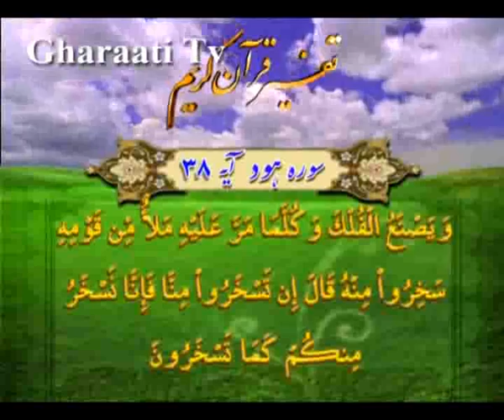قرائتي / تفسير آيه 38 سوره هود، دلسرد نشدن به خاطر تمسخر دشمنان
تفسير آيه 38 سوره هود، آغاز ساختن کشتي توسط حضرت نوح و مسخره کردن مخالفان، دلسرد نشدن به خاطر تمسخر دشمنان، پرهيز از مسخره کردن کاري که حکمت آن را نمي دانيم